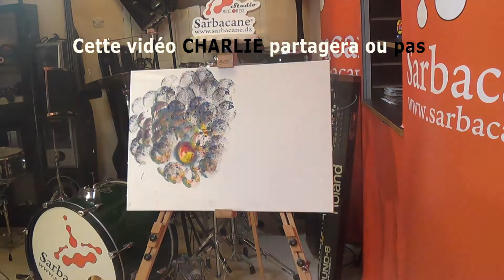Sarbacane studio cette video charlie partagera ou pas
Cette vidéo Charlie partagera ou pas